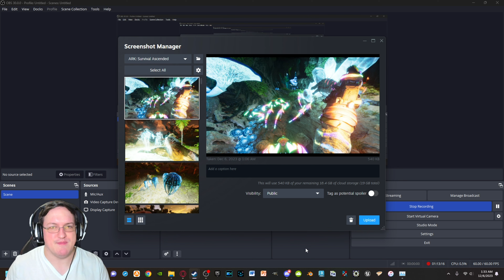Artifact Hunt – WELCOME to ARK: Survival ASCENDED, Episode 7!!!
At LONG LAST… After all the speculation, silence, and doubt, we’re finally here!!! Join me on a NEW, but familiar adventure as I play through ARK: Survival Ascended. Since ASA’s content is pretty bare bones and is in “early access” just like ASE was when it was first released, that means it’s impossible to rush this series… so BUCKLE UP for what will hopefully be another LONG ride into ascension